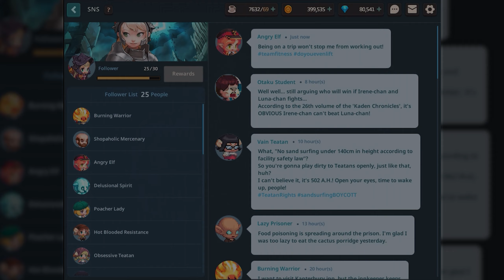Fundroid - Guardian Tales - World 6-1 (Fairy's Mischief)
Fundroid is a series, where I'll feature fun mobile games, which I'm playing on my tablet / phone.

Game: Guardian Tales
Developer: Kong Studios
Publisher: Kakao Games

Chapters:
00:00 Strange Cube
01:22 Guardian Base Camp
02:21 World 6-1 (Fairy's Mischief)
24:15 Shoemaker's Favor
30:42 Mouse Hole
34:07 Inn...? Passage 1